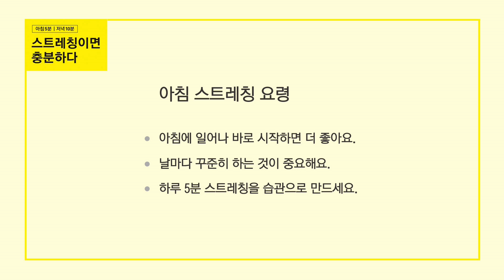[스트레칭이면 충분하다] 아침 5분 스트레칭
슈퍼모델 출신의 체육학 박사 박서희가 온몸의 근육을 고루 자극해 전신운동이 되는 스트레칭 소개한다.
동작이 부드러워 무리가 없고 언제 어디서나 할 수 있어 효과적이다.

아침 스트레칭은 몸의 부기를 빼주고 혈액순환을 원활하게 해 최고의 컨디션으로 하루를 시작하게 한다.

[스트레칭이면 충분하다]
96쪽｜8,000원 (한눈에 볼 수 있는 브로마이드 증정)

∙미국 아마존닷컴에서 영문판 e북 판매 중